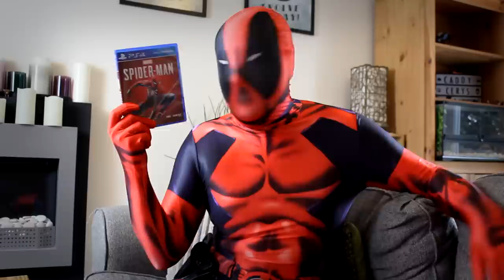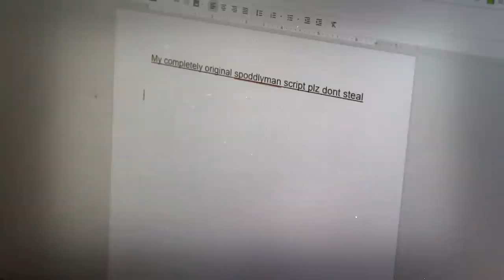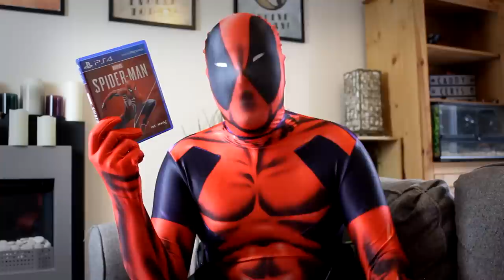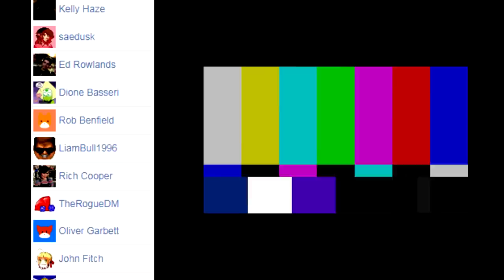[OLD] Spider-Man PS4 - Caddicarus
Caddy finished Spiderman PS4 (or Spider-Man, whatevs) in about 2 days, and it was so great, he decided to do Spiderman PS4 review! All gameplay footage for this Sipderman review was captured with an Elgato HD60! ▼ MORE LINKS BELOW ▼

Spiderman (or Spider-Man, I knowwww) is a PS4 exclusive title released in 2018 and made by Insomniac games - the same team behind the original Spyro the Dragon trilogy and original Ratchet and Clank series. When it comes to cartoony comic book-styled butt-kicking adventures, Insomniac are definitely the ones to trust, clearly. Going into this review though, Caddy wasn't sure how Spiderman (OR SPIDER-MAN MY GOD) on PS4 would pan out since it isn't based off of totally original ideas and characters - there have been past Spidey games both loved and hated by the community, including Spider-Man 2 on PS2 in the love category - so whichever direction Insomniac would take could make the final product either too similar to the good ones, or not good at all - like The Amazing Spider-Man 2. Through a couple of glitches, hours of gameplay, bosses and villains galore and crimes stopped around every corner, however - this game turned out to be one of the best superhero games ever made, as far as Caddy is concerned, at least! Please enjoy his review and see if you agree.

Let me know how you spell it because Google, YouTube, and people all have different ways so let’s settle this!!! Would you say: Spiderman Review, Spider-Man Review, or Spider Man Review?

QUESTION OF THE DAY: LET'S SETTLE THIS. In celebration of the Spider-Man 2 pizza delivery music Easter egg here - pineapple on pizza. Yes? Or no? If you ask me - KEEP THAT FRUIT OFF MY CARBS.